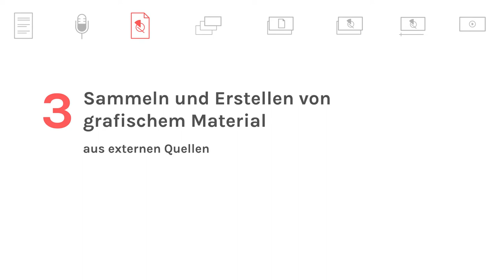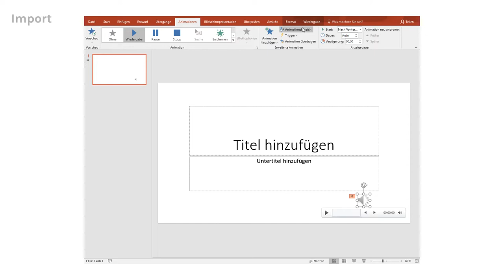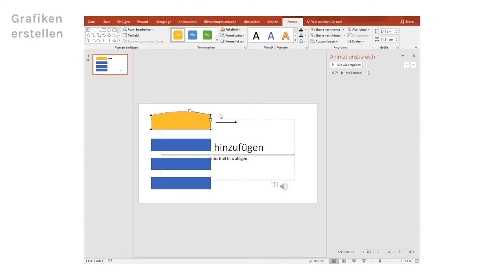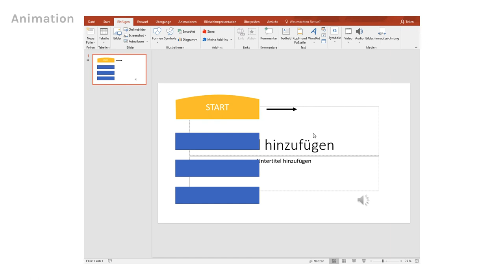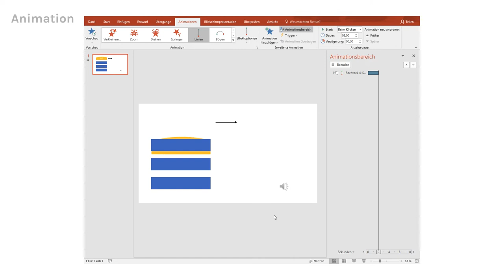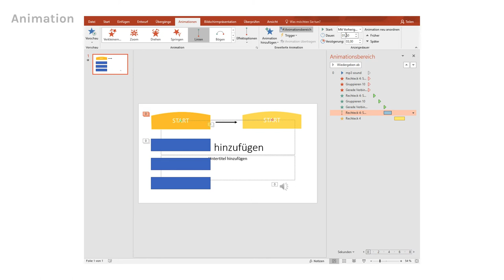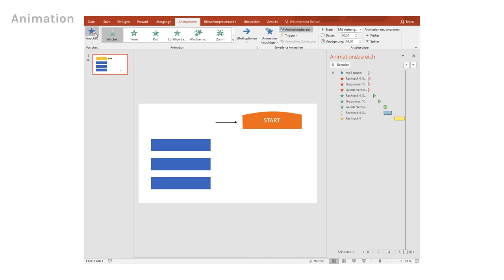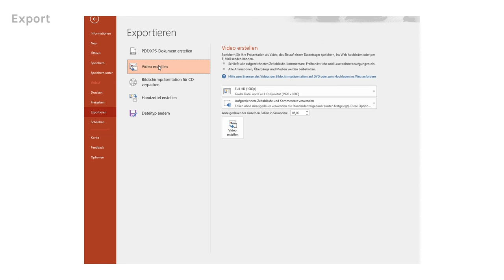Animationsvideo erstellen mit PowerPoint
In diesem Film zeigt Philine Schell in einzelnen Schritten, wie man mit Microsoft PowerPoint Animationen erstellen und als Video exportieren kann.